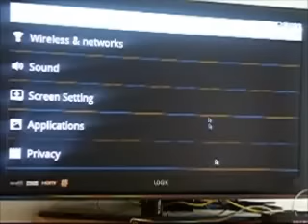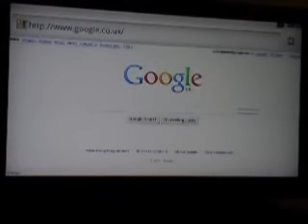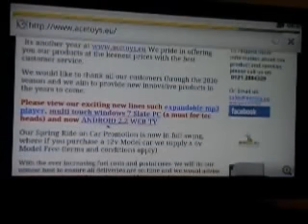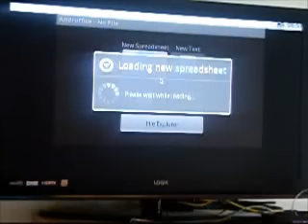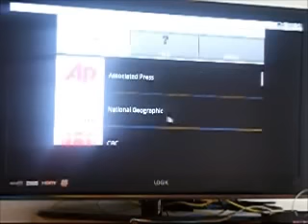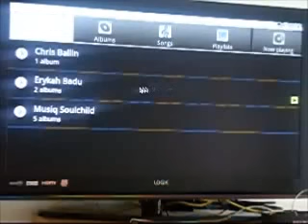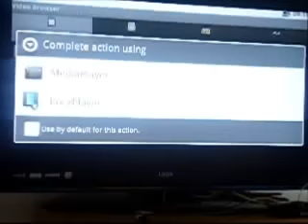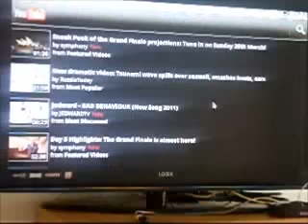Android on your TV WEB IPTV PART 2